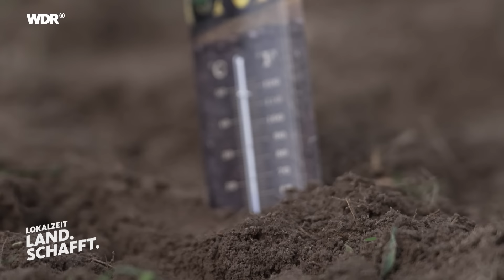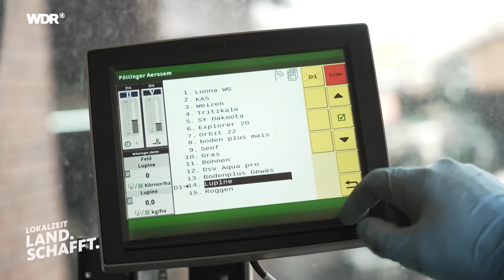Aussaat weiße Lupinen bei @HofVogelsang | WDR Lokalzeit Land.Schafft.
Die Acker-Saison 2024 ist eröffnet - endlich geht es wieder raus aufs Feld!
Die Aussaat auf 2,5 Hektar der weißen Lupine steht auf dem Programm von Stefan Vogelsang. Wir begleiten den Landwirt aus Rheda-Wiedenbrück einen Tag auf seinem @HofVogelsang  und zeigen, worauf es bei dieser besonderen Pflanze ankommt. Über das Impfen des Saatguts, bis hin zum Ausbringen aufs Feld - Stefan erklärt, wie er auf seinem Betrieb vorgeht, welche Vorteile die Lupine als Zwischenfrucht hat und wie er sie für sein Tierfutter mischt.
Inhaltsverzeichnis:
00:00 Aussaat weiße Lupine
00:21 Vorstellung Stefan Vogelsang
00:32 Lupine: Gut für den Boden, wertvoll in der Fruchtfolge
01:37 Flach einarbeiten: Scheibenegge
02:33 Lupinen-Saatgut impfen
03:34 Pilzkrankheit Anthraknose vermeiden
05:12 Bodentemperatur
05:44 Drillmaschine einstellen
06:45 Die Aussaat
09:16 Ernte 2023 zum Tierfutter verarbeiten
10:35 Lupinen im Tierfutter
11:34 Fazit des Tages
12:00 Wirtschaftlichkeit der Lupinen
12:18 Für welche Betriebe könnte Lupine interessant sein?
12:39 Liken, kommentieren, teilen, abonnieren!
Auf unserer Website findet ihr noch mehr Infos über Lupinen und weitere interessante Themen aus der Landwirtschaft
Wir sind Lokalzeit Land.Schafft., der WDR YouTube-Kanal auf dem Menschen mit Landwirtschaft in der DNA zuhause sind! Jeden Sonntag um 10 Uhr nehmen wir Euch mit auf einen modernen Hof in NRW.
Wir zeigen euch, was sich die Landwirtinnen und Landwirte von nebenan einfallen lassen, um die Zukunft ihrer Höfe zu sichern. Inspirierende Familiengeschichten, wertschätzend und unterhaltsam.
Ihr wollt kein Video verpassen? Dann lasst uns ein Abo da! 💚
🎥 Produktion: Thomas Blachetzki
🎞 Redaktion: Louisa Meisterernst, Bojana Beste, Annika Jürgens, Anna Lena Meinheit
Produziert mit 💚 und deinem Rundfunkbeitrag.